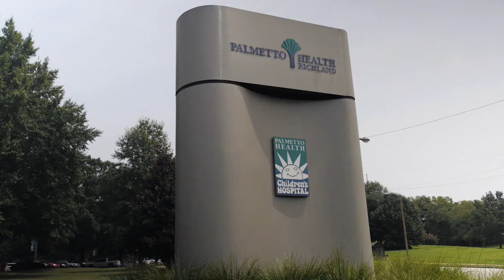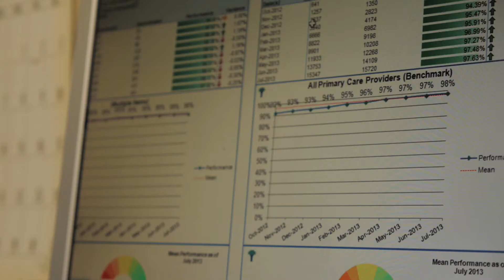Palmetto Health, Powered by Cerner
Palmetto Health currently has nine Patient Centered Medical Home (PCMH) practices that have successfully achieved Level 3 recognition against the 2011 standards with another five applications pending by end of year.